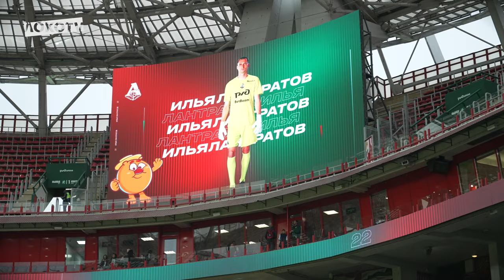LOKO LIVE с матча с «Крыльями Советов» | Мотивация Баринова, эмоции Сулейманова, поддержка Севикяна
В новом выпуске с непростого победного матча против «Крыльев Советов»:

● Встреча со старыми знакомыми из Самары
● Мотивационная речь Баринова перед игрой
● Символический удар Губерниева
● Чествование девушек из молодёжной и основной команд «Локомотива»
● Подсказы Галактионова
● Долгожданный гол и эмоции Сулейманова
● Досада Севикяна и поддержка от команды
● Победная раздевалка